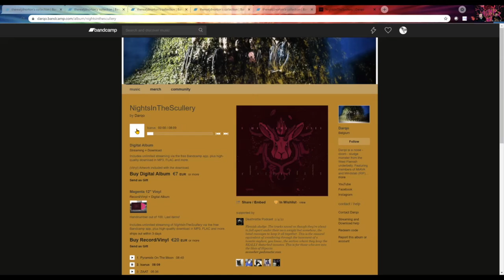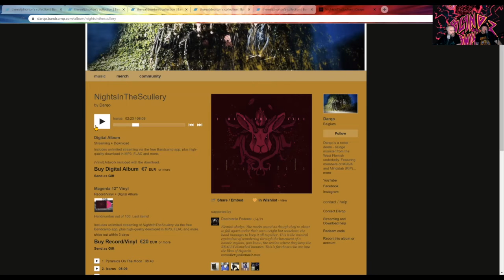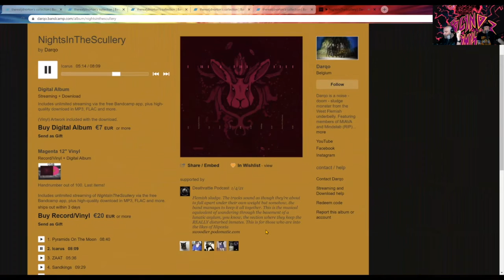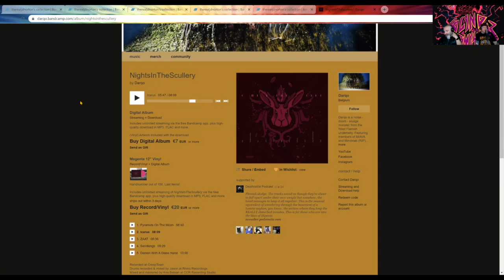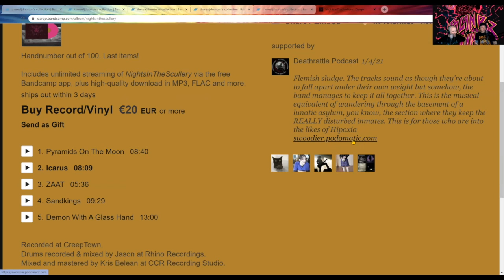Blind reaction video music review with Howling Giant: Darqo - Belgian sludge metal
find the show on all podcast platforms, including Spotify and Apple. Help spread the word by sharing with friends and via social.

We focus on the heavy underground, but should all these great bands really stay underground? The answer is no, no they should not.

...Korn...